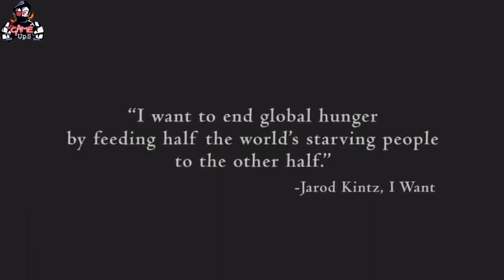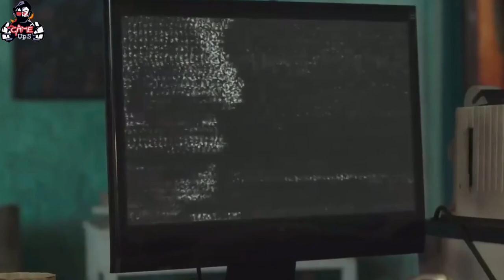Starve (2014): Explained in Hindi | Horror Movie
Starve EXPLAINED IN HINDI
Starve MOVIE HINDI EXPLANATION
Hollywood Movie Explained in Hindi
Starve Ending Explained
Starve Explained
Starve Movie Explain in Hindi
horror movie hindi explanation
Starve Movie Explained
Starve Movie Explained in Hindi
Starve Ending Explained In Hindi
Starve Hindi Explanation
Starve Ending Explain in Hindi
Starve Movie Explainer
Starve Story Explain
Starve Full Movie Story Explain in Hindi
Starve Movie Story Explained in Hindi
Starve Story Explained
Starve Full Story Explained
Starve Movies Explain in Hindi
Starve Movies Explained in Hindi
Starve Movie Ending Explained in Hindi
Starve Full Movie Explained
Starve Full Movie in Hindi
Starve Movie Explained
Starve 2014 Movie Explain In Hindi | Starve 2014 Ending Explained in hindi

movies explained
movie explained
hollywood movie in hindi explained
endingexplainhindi
Ending Explained In Hindi
Explained